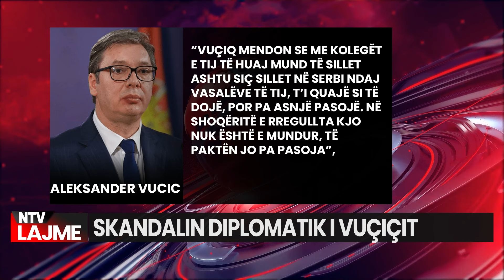Lista po zgjerohet/ Ja një bashkë-sponsor tjetër i rezolutës për Srebrenicë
Kanadaja do të bashkë-sponsorizojë një projekt-rezolutë të OKB-së që shpall 11 korrikun si Ditën Ndërkombëtare të Përkujtimit për Gjenocidin e Srebrenicës në 1995
Me Rezolutën M-416, të miratuar në Parlamentin Kanadez më 19 tetor 2010, Kanadaja shënon dhe përkujton 11 korrikun si Ditën e Përkujtimit të Gjenocidit në Srebrenicë, kujton Klix.
Rezoluta M-587, e miratuar nga Parlamenti Kanadez më 24 Prill 2015, përfshin gjenocidin e Srebrenicës dhe Ditën e Përkujtimit të Srebrenicës si pjesë e “Muaji i Përkujtimit, Dënimit dhe Ndërgjegjësimit të Gjenocidit” çdo prill në Kanada.
Drejtori i Institutit Kanadez të Kërkimeve të Gjenocidit, Emir Ramic, falënderoi qeverinë kanadeze dhe veçanërisht Misionin Kanadez në Kombet e Bashkuara për mbështetjen dhe respektin e vazhdueshëm ndaj kulturës së përkujtimit të viktimave të gjenocidit.

𝐀𝐮𝐭𝐨𝐫 : NTV